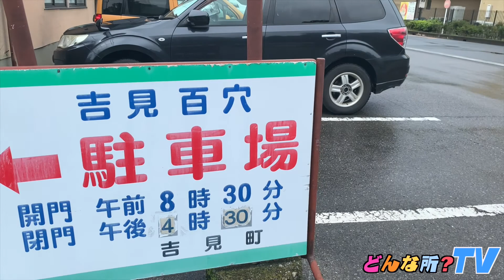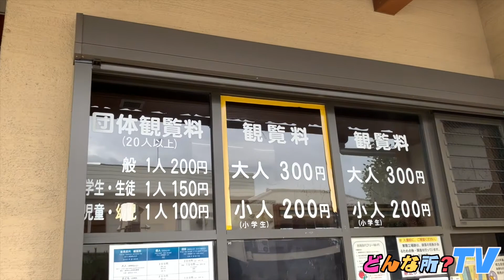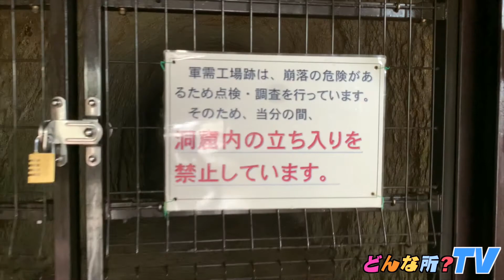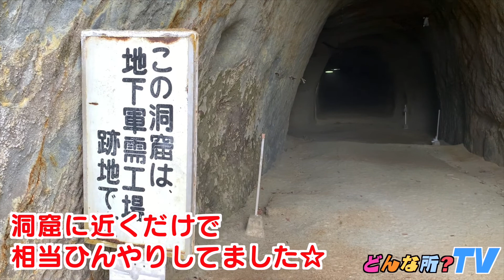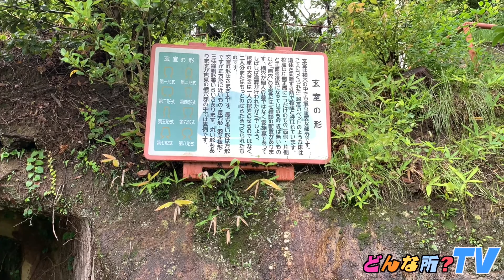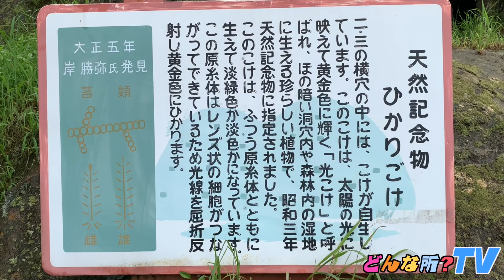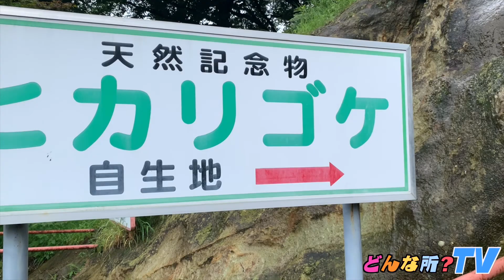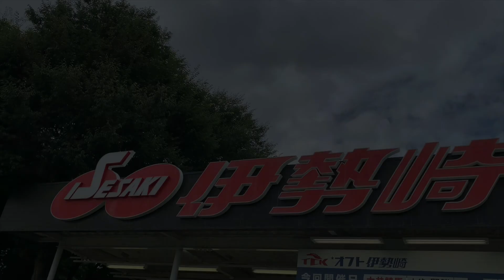【まさに珍百景】吉見百穴ってどんな所？ 天然記念物のヒカリゴケも見れる 【国指定史跡】埼玉県吉見町 【心霊スポットっていう噂も】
【まさに珍百景】
吉見百穴ってどんな所？

今回は埼玉県吉見町にあります
吉見百穴（よしみひゃくあな）に行ってきました。
穴がいっぱいで不思議な空間は、ここは何？？
調査していきます！
あと天然記念物のヒカリゴケも見れるんです。

☆どんな所情報☆
吉見百穴（よしみひゃくあな）－国指定史跡－
住所 埼玉県吉見町大字北吉見324番地
観覧料
中学生以上 ３００円
小 学 生 ２００円
小学生未満 無料
２０名以上 団体割引あり
定休日：年中無休
駐車場：普通200台/大型4台 （無料）
営業時間
8:30～17:00